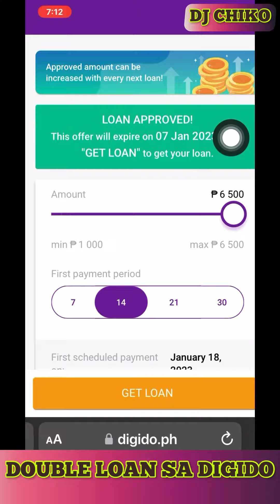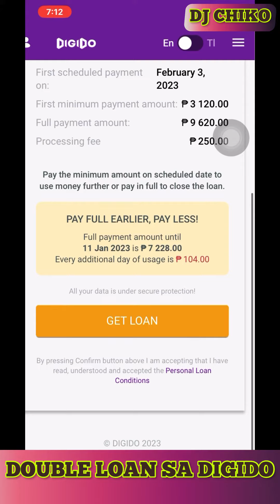MAY PROMO SI DIGIDO!!!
DIGIDO is offering up to 2x increased credit limits for its most loyal customers this 2023!